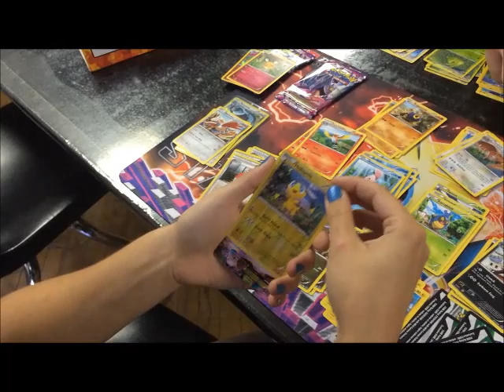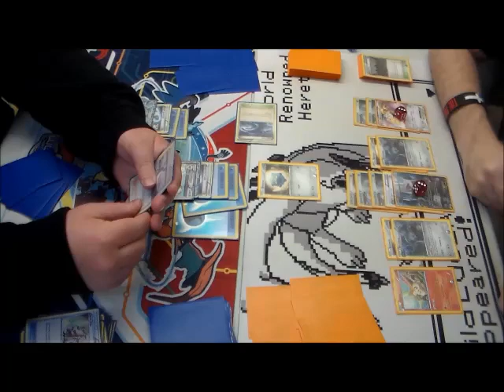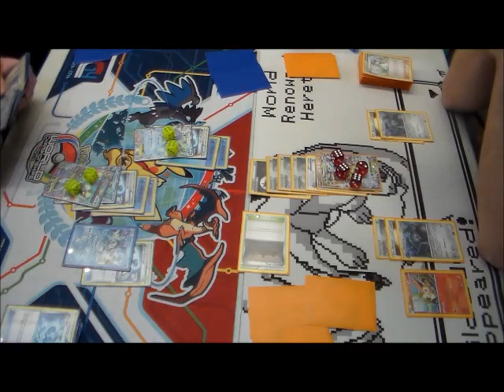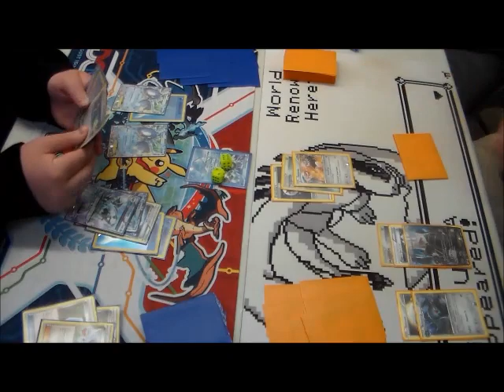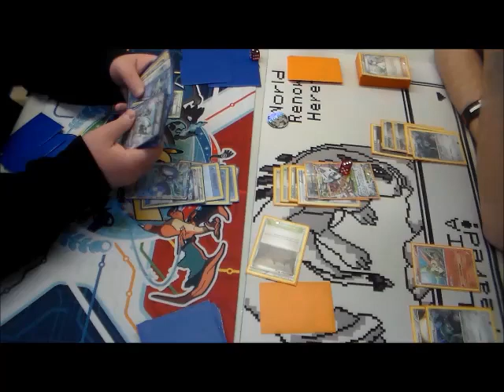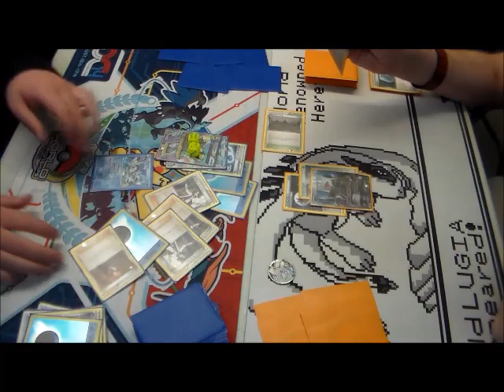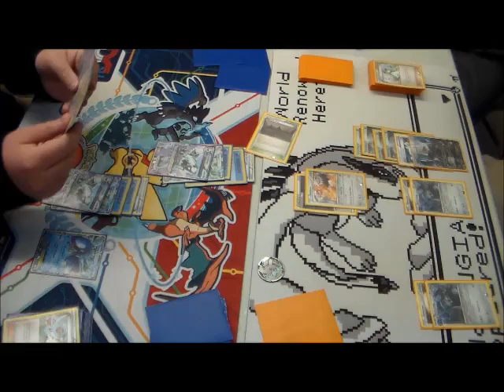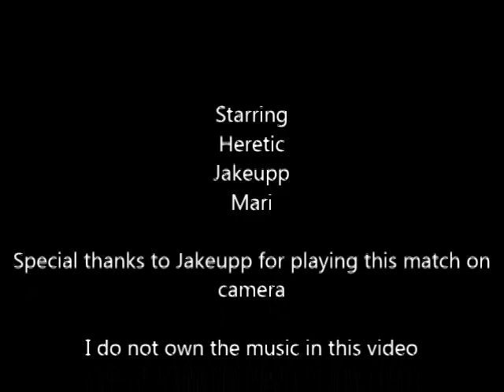Heretic (Mega Aggron) vs Jakeupp (Primal Kyogre)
Primal Clash decks hit the ground running (or swimming) as Mega Aggron and Primal Kyogre go head-to-head!  Enjoy!